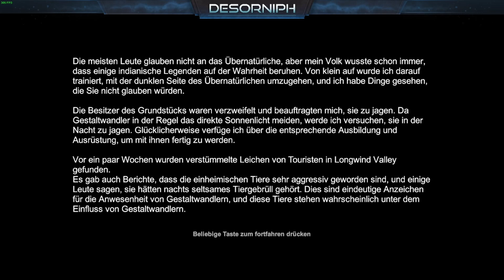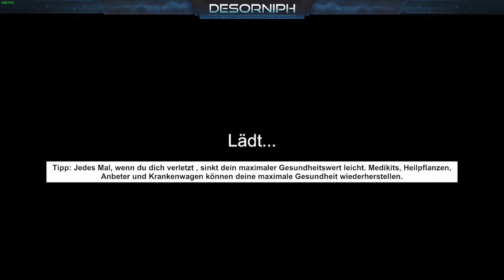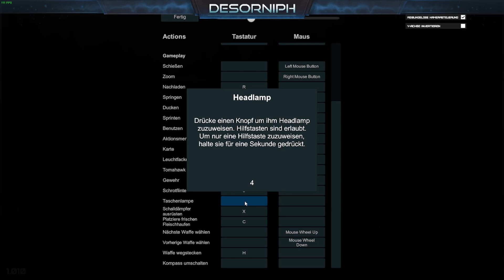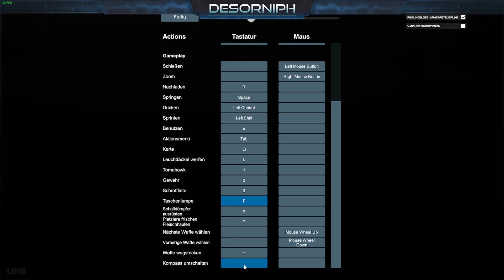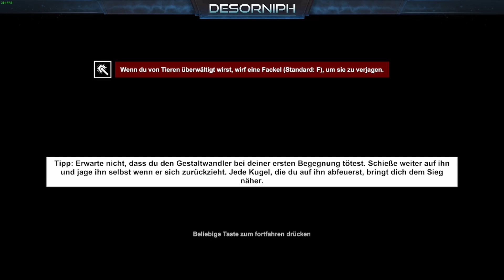Skinwalker Hunt 01 LP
desorniph ist unterwegs in skinwalkerhunt einem kleinen horror Game in dem ein Übernatürliche Wesen uns das Leben schwer macht.
Wir sind auf der jagt nach dem Gestaltwandler und erkunden die atmosphärisch gruselig Gegend.

Schön das ihr wieder dabei seid. Ich hoffe euch gefällt das Video, dann lasst doch mal ein Daumen oder Kommentar da.
Über Feedback freue ich mich natürlich, sowohl positiven als auch negativen Feedback (solange er Konstruktiv ist versteht sich).
Ansonsten wünsche ich viel Spaß.